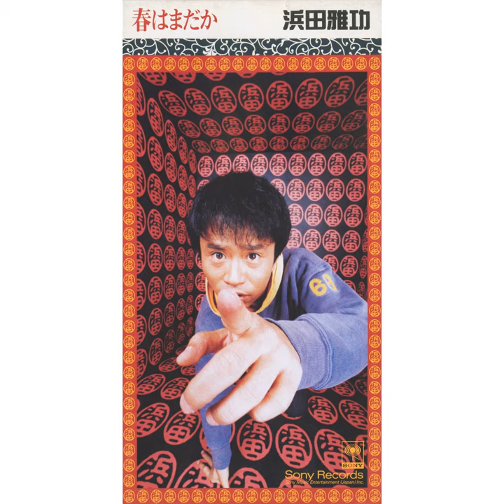Haru Wa Madaka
Haru Wa Madaka · Masatoshi Hamada

Arranger, Composer, Lyricist: Tamio Okuda